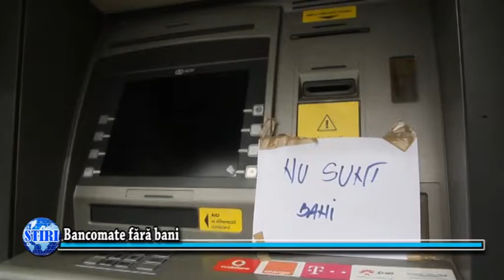Stiri 09 04 2018